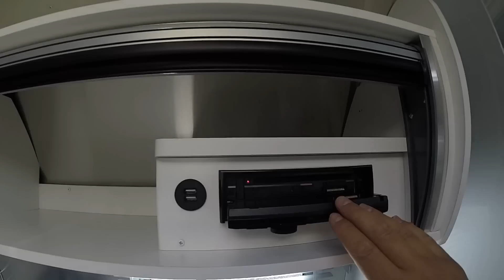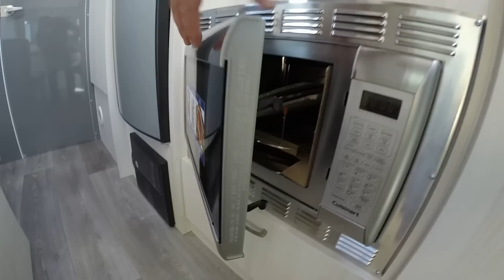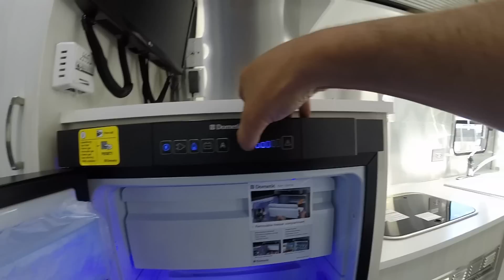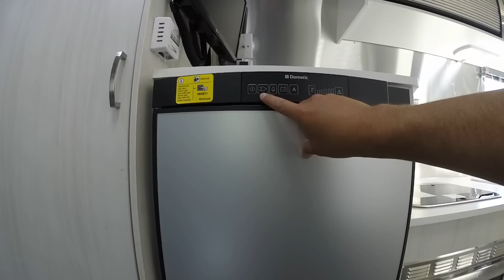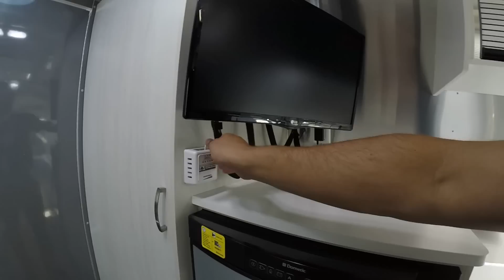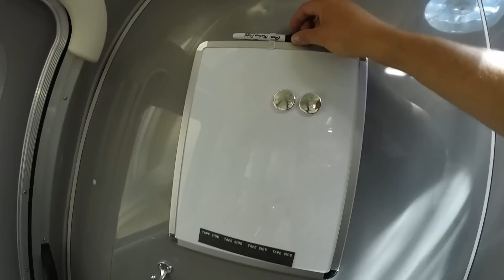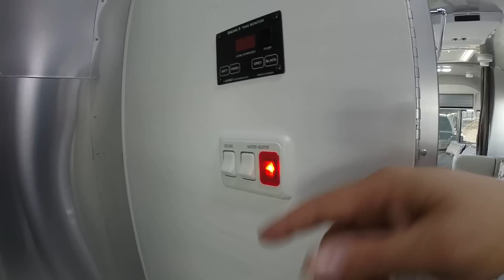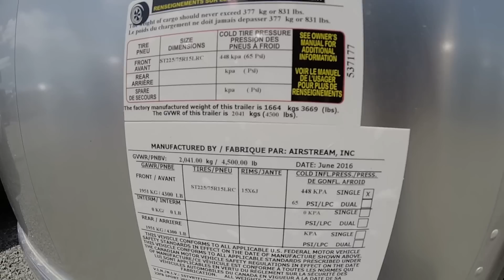Walk Through 2017 Airstream Sport 22FB Bambi Light Weight Tiny Small Camping Travel Trailer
A brief walk through of the all new 2017 Airstream Sport 22FB Bambi Travel Trailer For Sale at Colonial Airstream.